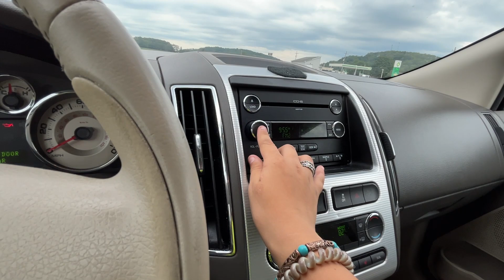2010 Ford Edge Sedan Titled NO RESERVE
*FILMED ON A CLOSED PRIVATE COURSE*